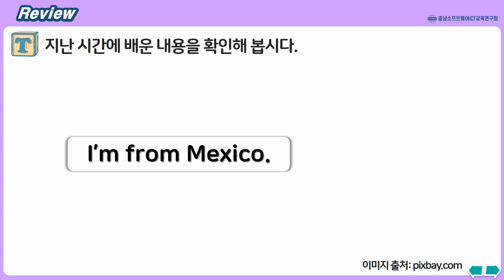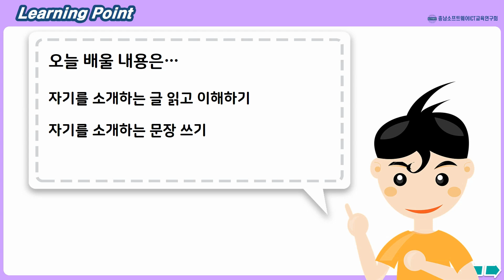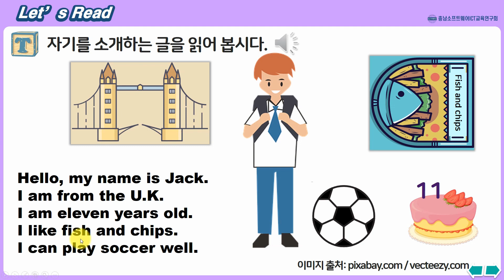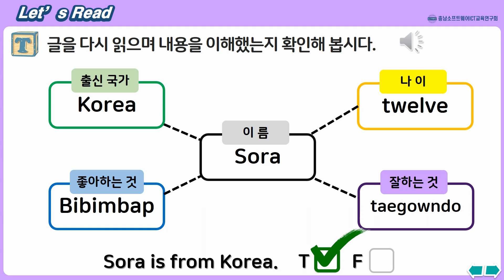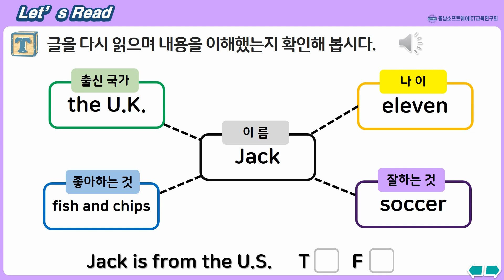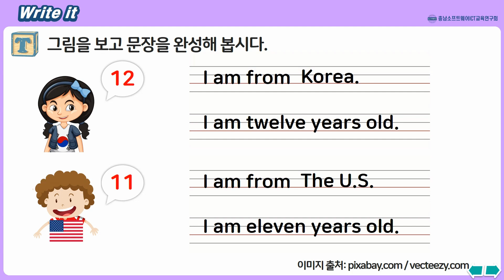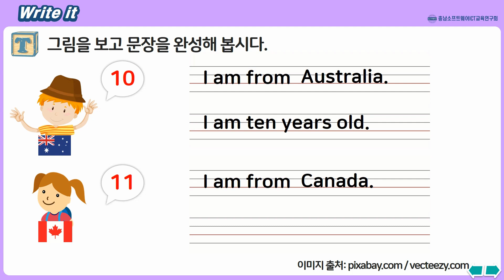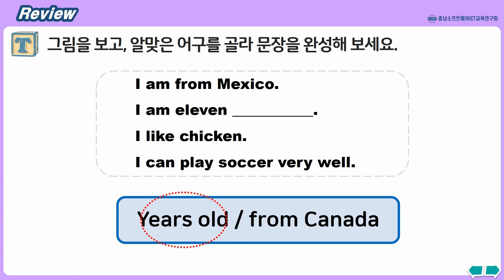영어_5학년_1학기_1단원_4차시_Where are you from(천재(함))16-17쪽))